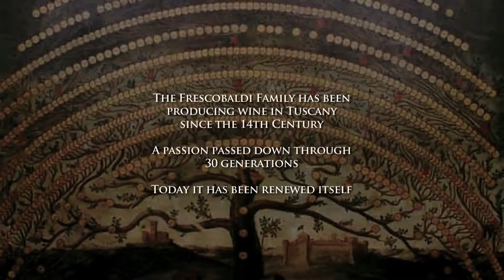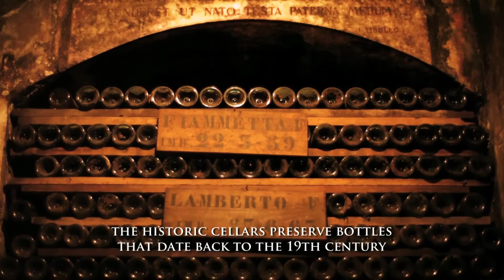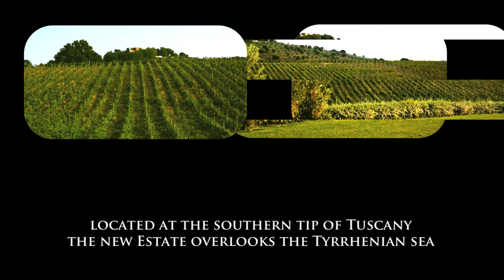Marchesi de' Frescobaldi, 700 years of great tuscan wines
Discover the passion for wine in 700 years of the Frescobaldi family history - producers for centuries of the most prestigious red and white Tuscan wines.